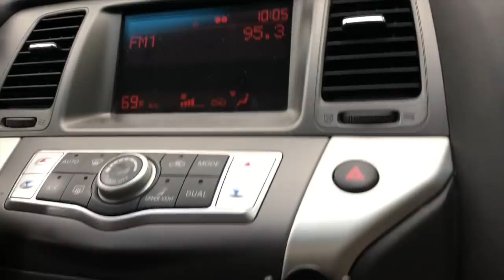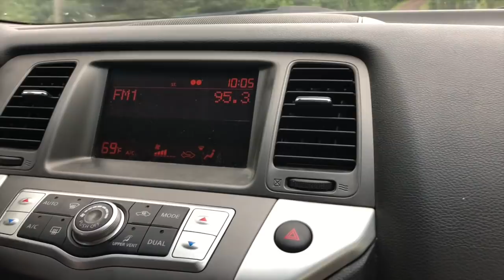BWCA 2018: "F" Stands for Fishing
We're back! Here is our trip video... all 1:45 of it! We always have fun on our adventures and documenting them for you. We hope you enjoy watching as much as we enjoy making them!